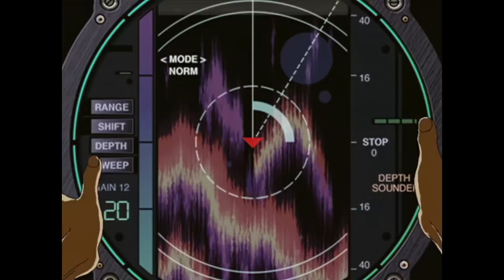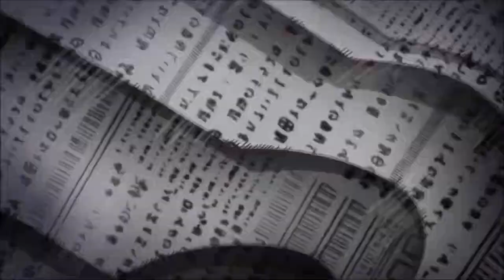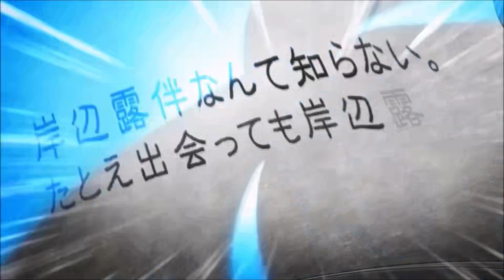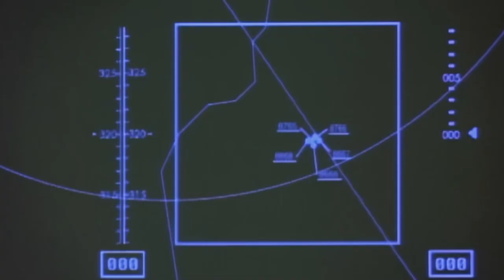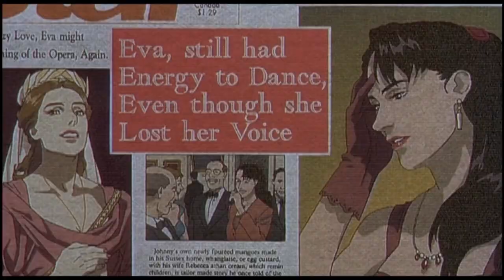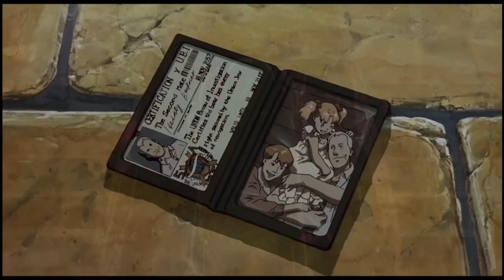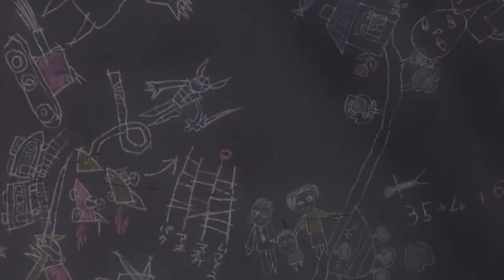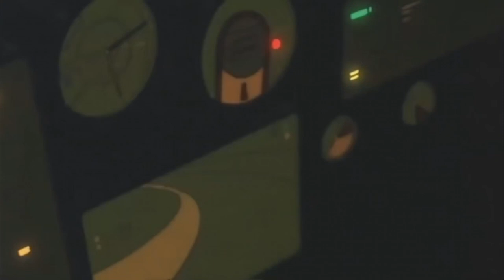Isidor - S T Y G I A N - Full Album AMV (Cyberpunk / Synthwave / Darksynth / Retrowave)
Listen to S T Y G I A N, a Synthwave / Retrowave / Cyberpunk album by Isidor.

Prepare for an Unforgettable Synth Odyssey!Come and join Isidor for a free listening party, commemorating the release of his latest album, "S T Y G I A N"!
Experience the pleasure of listening to the music alongside the artist and engage in a conversation about the album's creation!"STIGIAN" is an immersive experience like no other.
Let the fusion of cybernetic landscapes and retro-futuristic soundscapes ignite your imagination. Immerse yourself in captivating beats, evocative harmonies, and otherworldly melodies as we embark on an interstellar adventure that will redefine the boundaries of synthwave.

Stream